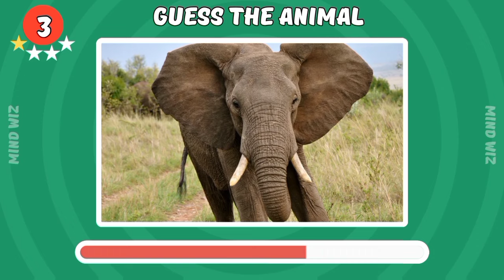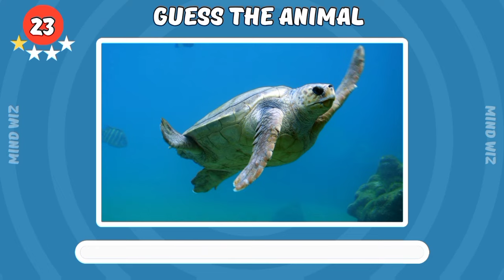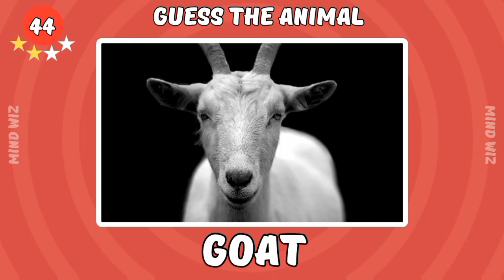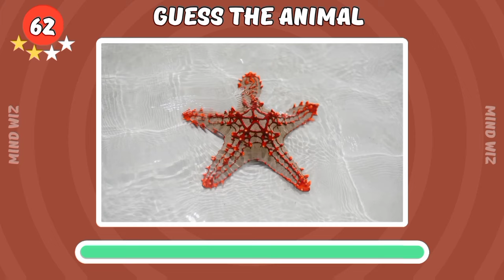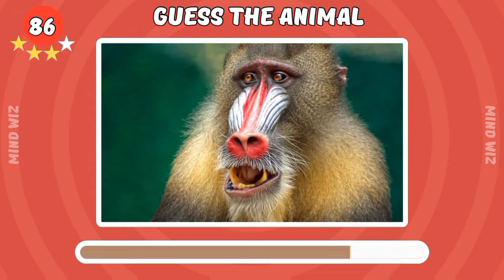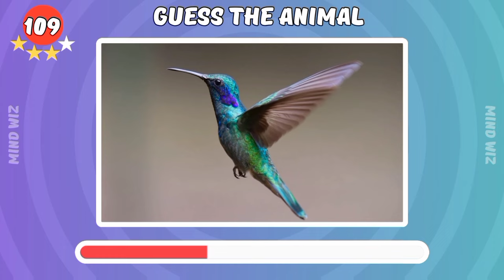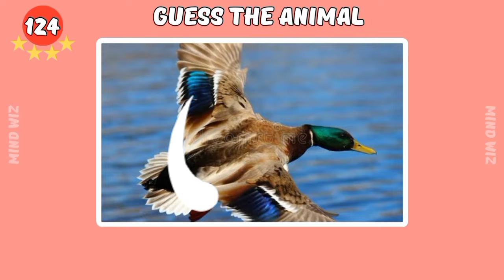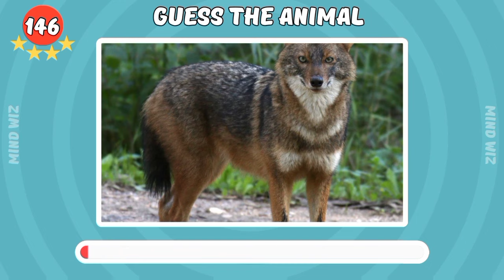‌🐾Can YOU Name 150 Animals in Just 3 Seconds?! 🤔🦁🐟 | Easy to Impossible Levels!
Test your animal knowledge in this exhilarating challenge! Race against the clock and try to identify a whopping 150 different animals in a mere 3 seconds. From common critters to the most exotic creatures, this game offers various difficulty levels, ranging from easy to mind-bendingly impossible! How many can you name? Dive into this ultimate animal guessing challenge and unleash your inner zoologist!